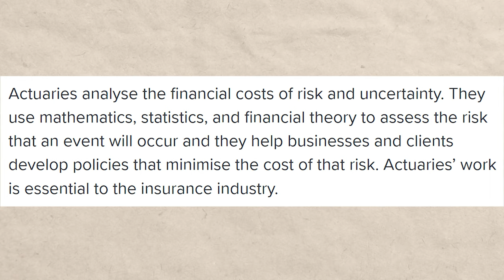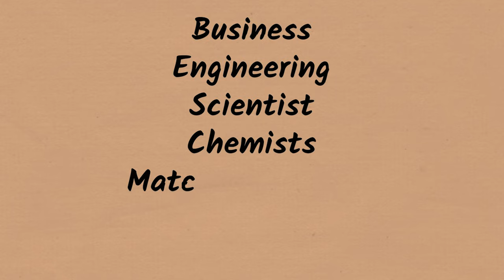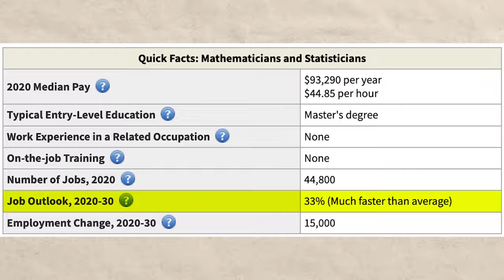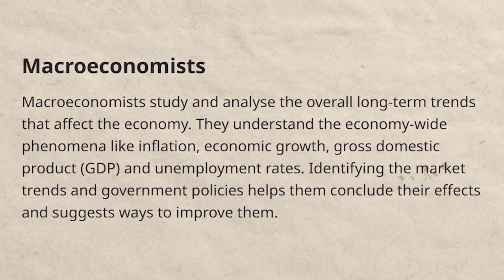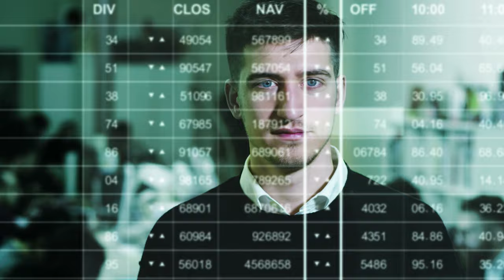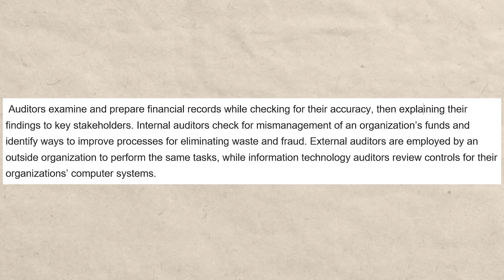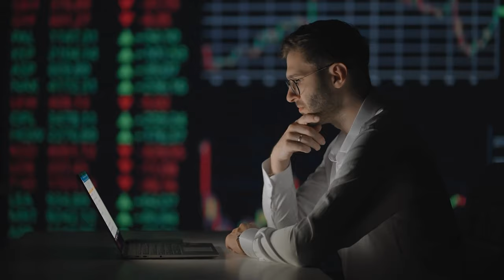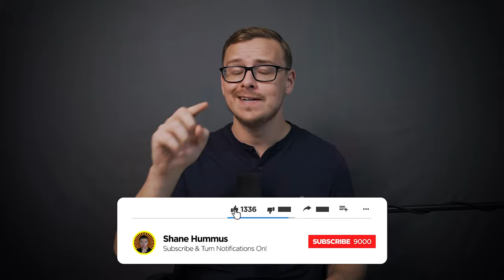Top 10 Best Math Related Careers